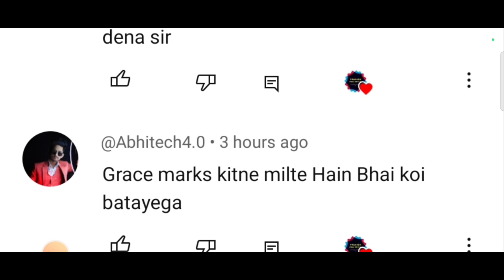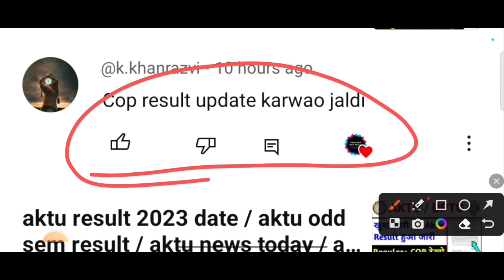aktu result 2023 date / aktu odd sem result / aktu news today / aktu cop result / AKTU / aktu news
COVERED TOPICS

aktu
aktu news
aktu
aktu latest news today
aktu result

    JAY HIND